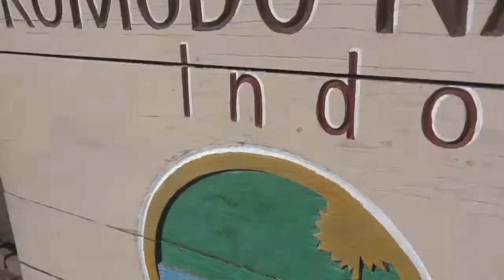Komodo Dragon, Rinca Island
The Komodo dragon (Varanus komodoensis) is a large species of lizard found in the Indonesian islands of Komodo, Rinca, Flores, Gili Motang and Padar. A member of the monitor lizard family (Varanidae), it is the largest living species of lizard, growing to a maximum length of 3 metres in rare cases and weighing up to around 70 kilograms. Their unusual size has been attributed to island gigantism, since there are no other carnivorous animals to fill the niche on the islands where they live.

The Komodo National Parks is just officially chosen as one of the 7 Wonders of Nature.